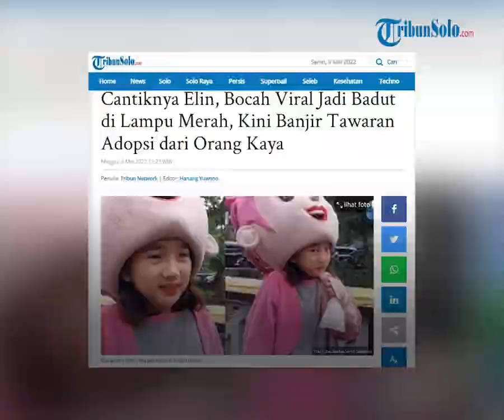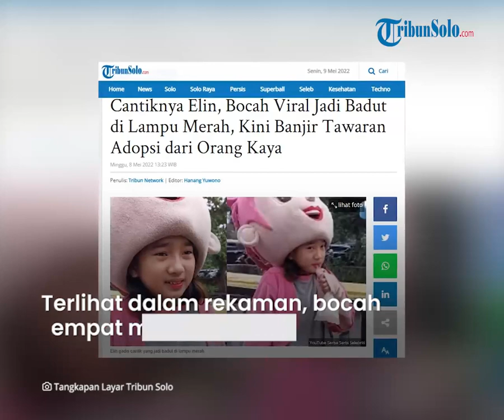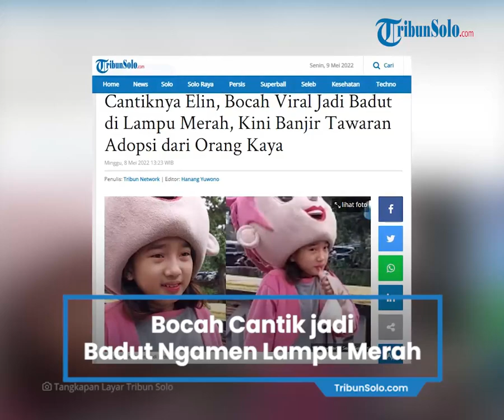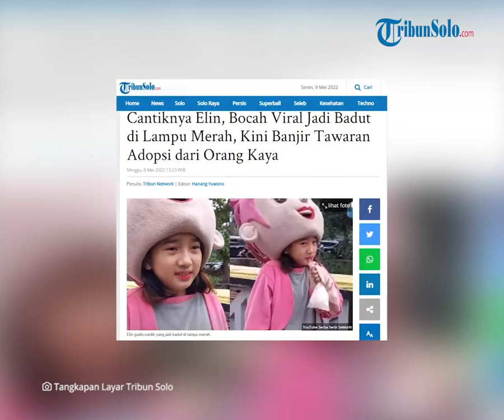Bocah Cantik jadi Badut Ngamen di Lampu Merah, Viral hingga Banyak yang Ingin Mengadopsinya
TRIBUN-VIDEO.COM --Sosok Elin, gadis cantik  yang jadi badut ngamen di lampu merah mendadak jadi sorotan.

Hal itu bermula dari beredarnya video singkat dua bocah cantik memakai kostum badut di jalanan.

Nah, salah satu yang mencuri perhatian warganet adalah bocah yang mengenakan kostum badut bewarna pink.

Warganet dibikin terpesona oleh paras pengamen cantik yang kala itu tengah mengamen di lampu merah.

Bahkan, warganet yang melihat video tersebut berbondong-bondong berkomentar ingin mengadopsi sosok pengamen cantik pakai kostum badut tersebut.

Adapun video itu viral bermula saat diunggah oleh Alisya Latief di akun TikTok pribadinya.

Sayangnya saat ini, video pengamen cantik itu dihapus oleh pihak TikTok.

Kendai demikian, video singkat yang memperlihatkan pengamen cantik pakai kostum badut itu kembali diungga oleh akun Instagram @ngakaksehat yang kemudian menjadi viral.

"Kamu cantik banget," kata Alisya Latief dalam video tersebut.

Bocah itu pun langsung tersipu malu mendengar pujian tersebut.

Ia lalu beranjak pergi ke mobil lain.

Terlihat dalam rekaman, bocah pengamen cantik itu sempat melambaikan tangan kepada Alisya Latief.

Banyak warganet yang 'jatuh cinta pada pandangan pertama' melihat wajah bocah berparas cantik yang sedang mengamen tersebut.

Sampai-sampai ada warganet yang berkomentar ingin menafkahi hingga mengadopsi sang bocah cantik tersebut.

Bukan tanpa sebab, selama ini pengamen sering digambarkan memiliki wajah yang kusam lantaran terlalu sering berada di jalanan.

Tak heran, jika video bocah pengamen cantik itu mendadak viral karena parasnya yang dinilai sangat cantik.

Artikel ini telah tayang di TribunSolo.com dengan judul Cantiknya Elin, Bocah Viral Jadi Badut di Lampu Merah, Kini Banjir Tawaran Adopsi dari Orang Kaya,